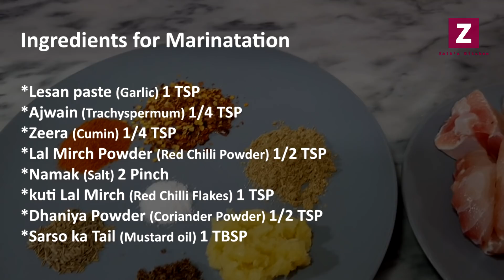Fish Fry | Fish Recipe | Spicy Fish Fry | Lahori Fish | Kasuri Fish Recipe | Zaibs Kitchen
Ingredients

*Ajwain (Trachyspermum) 1/2 TBSP
*Aata (Wheat flour) 1 TBSP

Ingredients for Marinatation

*Lesan paste (Garlic) 1 TSP
*Ajwain (Trachyspermum) 1/4 TSP
*Zeera (Cumin) 1/4 TSP
*Lal Mirch Powder (Red Chilli Powder) 1/2 TSP
*Namak (Salt) 2 Pinch
*kuti Lal Mirch (Red Chilli Flakes) 1 TSP
*Dhaniya Powder (Coriander Powder) 1/2 TSP
*Sarso ka Tail (Mustard oil) 1 TBSP